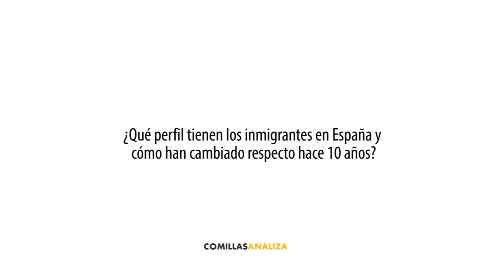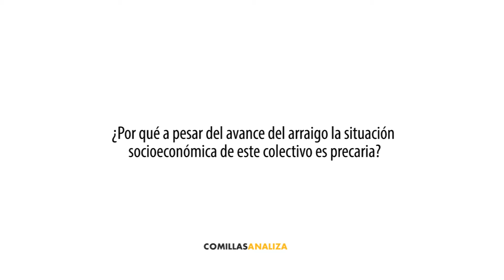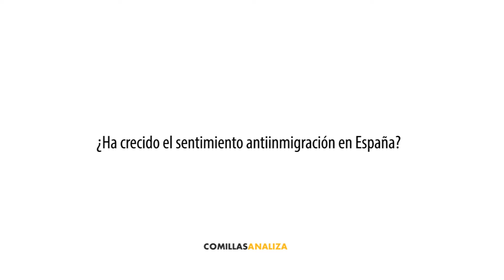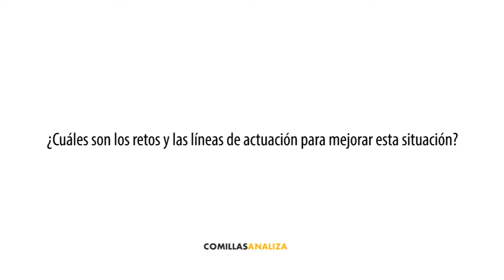Un arraigo sobre el alambre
Alberto Ares, director del Instituto Universitario de Estudios sobre Migraciones y Juan Iglesias, investigador, autores del libro "Un arraigo sobre el alambre" publicado por el instituto junto con Cáritas, nos hablan de la fotografía del inmigrante en la actualidad en España.